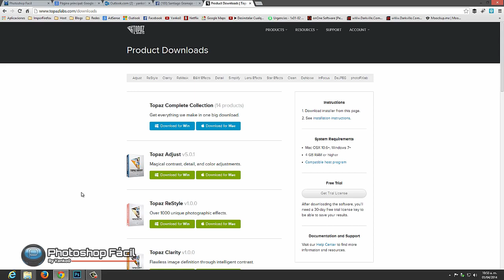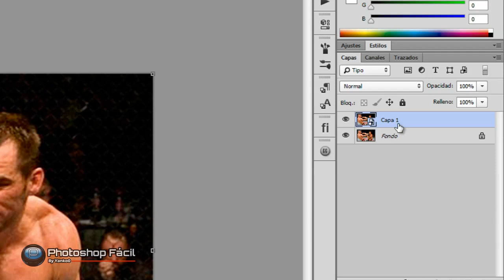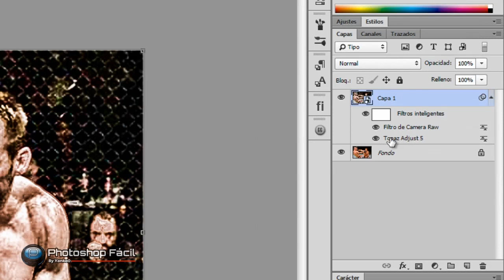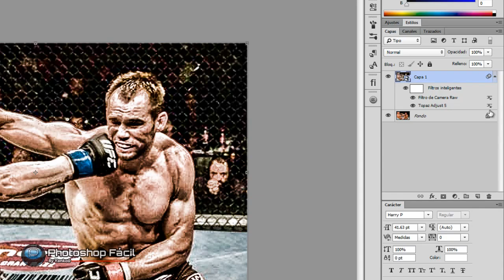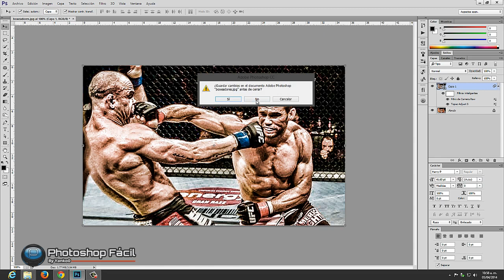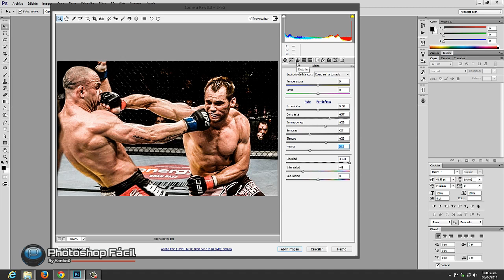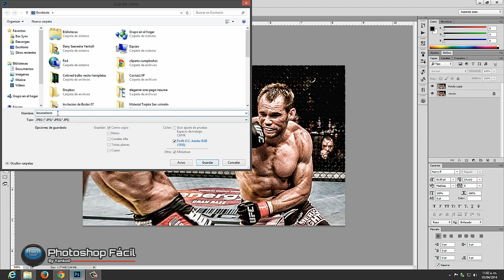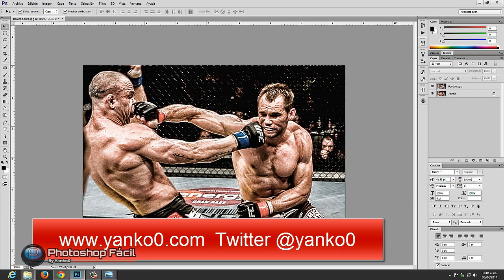Efecto dramatizado Photoshop Fácil by Yanko0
En este video aprenderás como realizar un efecto dramatizado utilizando los plugins de Topaz Adjust 5 y Camera Raw de una forma muy fácil